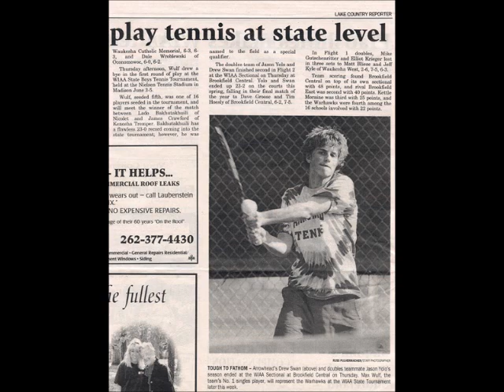WMUZ Part 1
Drew Swan Story